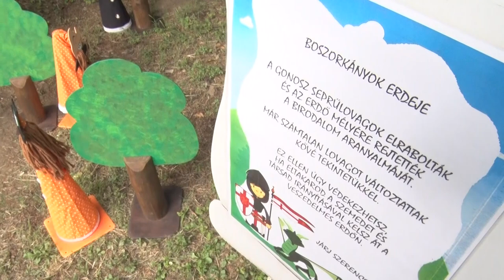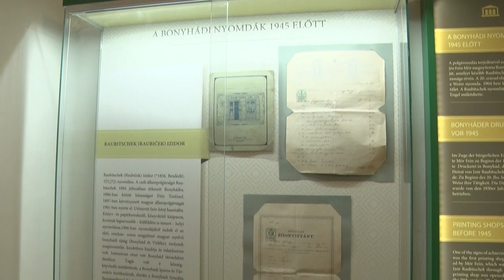Múzeumok éjszakája - számos program várta az érdeklődőket Bonyhádon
Rengeteg programmal várták hétvégén a kultúrára szomjazókat a Múzeumok Éjszakájára Bonyhádon. Esti tárlatvezetéssel, valamint egyéb érdekességekkel készültek a szervezők.